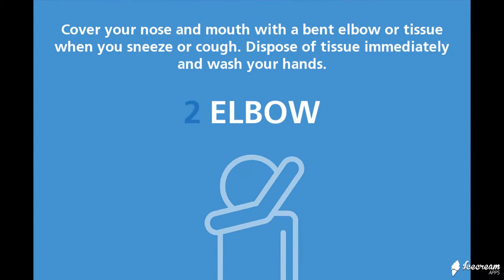THINGS YOU CAN DO TO PROTECT YOURSELF AND YOUR COMMUNITY